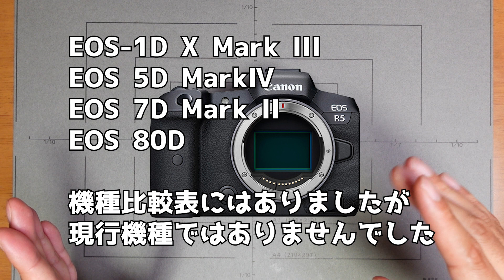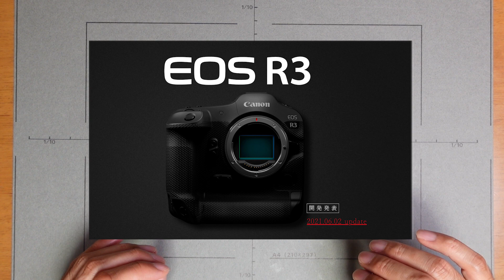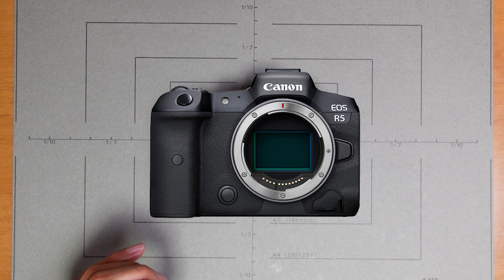【カメラ雑談】CANON、逆襲の始まり キヤノンのラインナップを見ながらついに始まった逆襲とこれからの不安を考えてみます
ふと思い立ちカメラメーカーごと少しづつ雑談形式で話していこうと思います
今回はCANON編です
R5，R6と勢いがあるキヤノン、ついにSONYへの逆襲が始まったのかもしれません
ただ懸念点がないわけではないんですよね～
APS-Cマウントは置き去り感が漂います

関連動画

【カメラ雑談】SONYの栄光と暗雲 ソニーのラインナップを見ながら今までの盤石な体制とこれからの不安を考えてみます

【SIGMA fp L】電子ビューファインダー EVF-11 レビュー 求めていたものはこれではないかもしれない【SIGMA fp】

SIGMA fpにAdobe Camera RAWの「スーパー解像度」をかけると、fp Lに画質で勝利できる説！

今更ですがSONY α9購入しました でもα1やα9IIが発売された今、コスパ最強かもしれません

【復帰】SONY FE 200-600mm F5.6-6.3 G OSS SEL200600G 買い戻しました 理由と買い戻す前に候補となったレンズも紹介 SEL14TCも購入

Twitterのフォロー大歓迎！更新情報もいち早くキャッチ！

InstagramはYouTubeより早く新しい写真公開することが多いです！